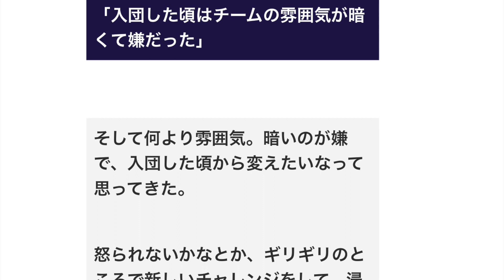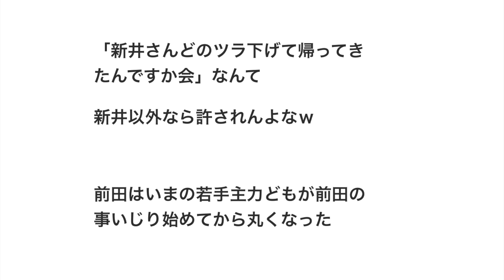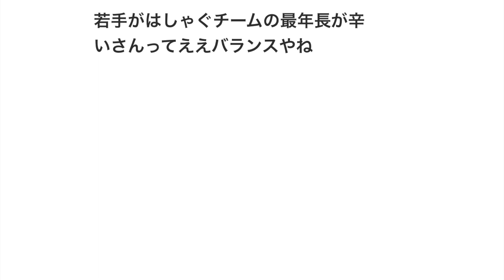菊池涼介「入団した頃はチームの雰囲気が暗くて嫌だった」【野球】